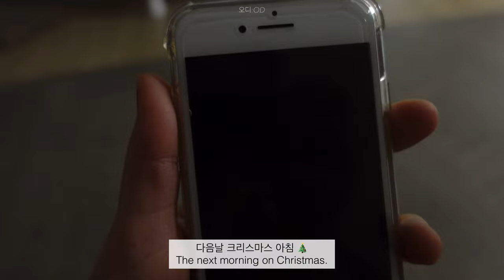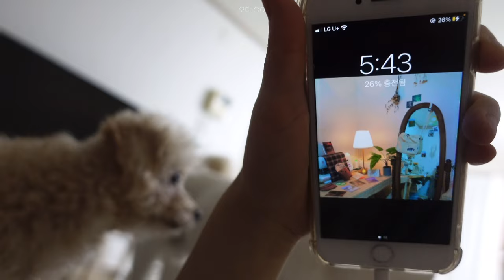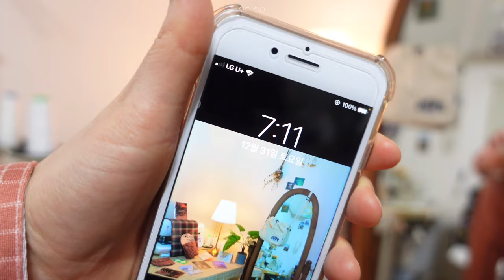동물식구들과 크리스마스 일상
안녕하세요
이번 영상은 12월의 이야기 입니다 ^^
크리스마스 홈파티도 하고
미더덕님과 눈싸움도 즐기며
가족과 따듯한 연말을 보내는 일상이에요
영상 후반부에는 내돈내산 티파니 자수미싱 언박싱도 있습니다 ㅎㅎ

Hello
This video contains the stories of December ^^
How a couple in their 6th year of marriage spends Christmas
and doesn't give in to snow fights.
Vlog of peaceful daily life coexisting with animals.
and I unboxed embroidery sewing machine!